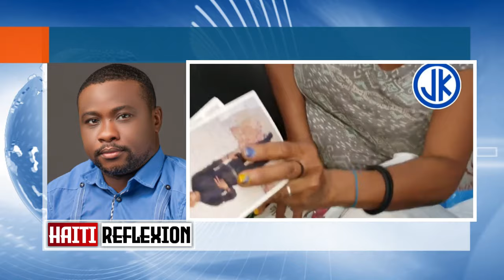M'en sa pèp la tap tann nan...Wè pa wè Se Guy Philippe kap prezidan...